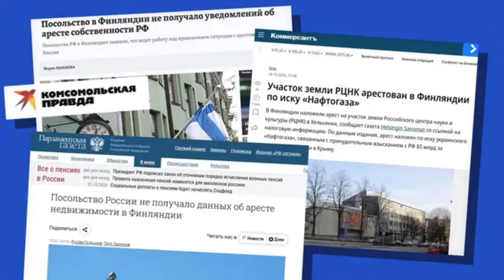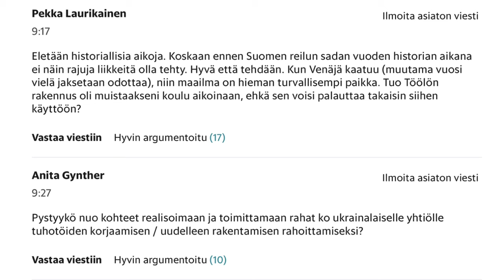Конфисковано имущество России в Финляндии